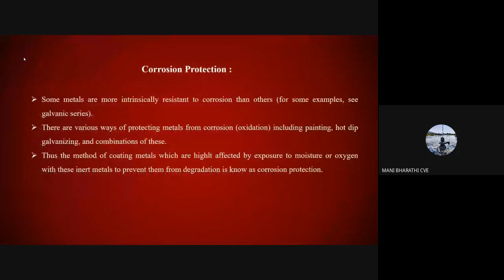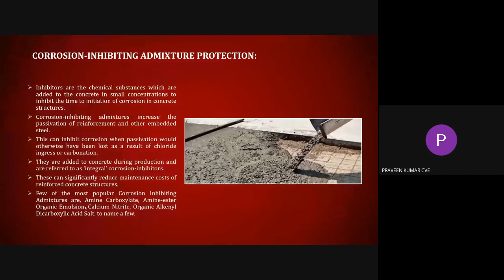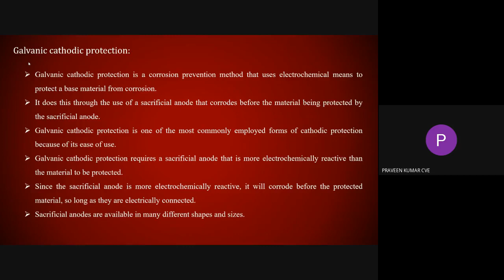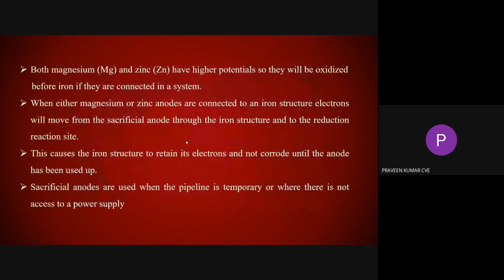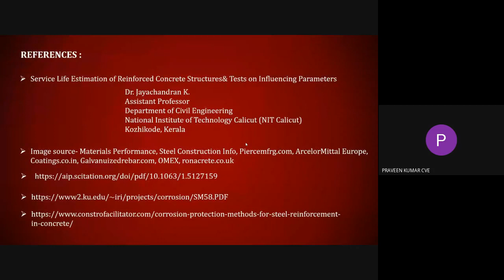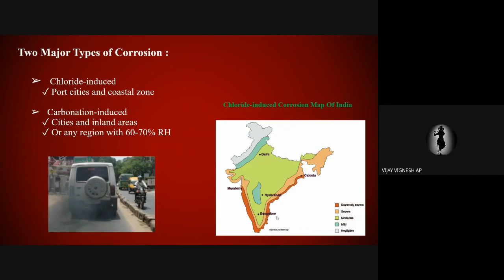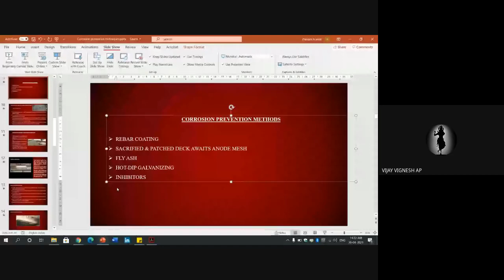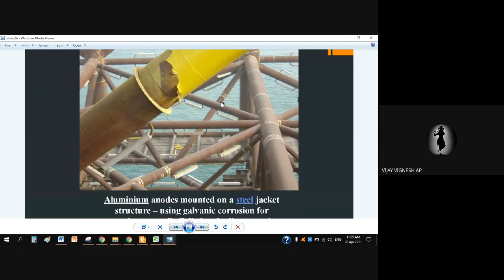Seminar Presentation by Praveen Kumar V | Cathodic Protection Techniques - CE16015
Student Name: Praveen Kumar V
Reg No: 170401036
Subject: CE16015 - Repair & Rehabilitation of Structures

Course Instructor
Mr. A. Vijay Vignesh
Assistant Professor
Department of Civil Engineering
Sri Venkateswara College of Engineering